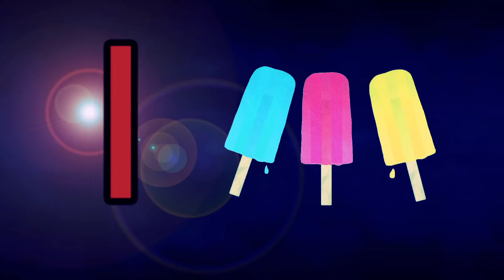abcd,abcd alphabet song ,abcd song,a for apple b for ball c for cat phonics song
In Video
Nursery rhymes in English,અંગ્રેજીમાં નર્સરી જોડકણાં,Kleuterrympies in Engels

Love to kids
fëmijë në anglisht,የህፃናት ዜማዎች በእንግሊዝኛ,
أغاني الأطفال باللغة الإنجليزية
Մանկական ոտանավորներ անգլերենով,
Uşaq mahnıları ingilis dilində,ইংরেজিতে নার্সারি ছড়া,Haur-errimak ingelesez,
Full abcd phonics song Пацешкі на англійскай мове,Pjesme na engleskom,ఆంగ్లంలో నర్సరీ రైమ్స్,Nursery rhymes sa Ingles,a is vir appel,
a është për mollën,a ለፖም ነው,وهو التفاح,a-ն խնձորի համար է,a আপেলের জন্য,a sagarrarentzat da,a для яблыка,a 代表苹果,A is voor appel,a ay para sa mansanas,a est pour pomme,a ആപ്പിളിനുള്ളതാണ്,a ఆపిల్ కోసం,a என்பது ஆப்பிளுக்கானது